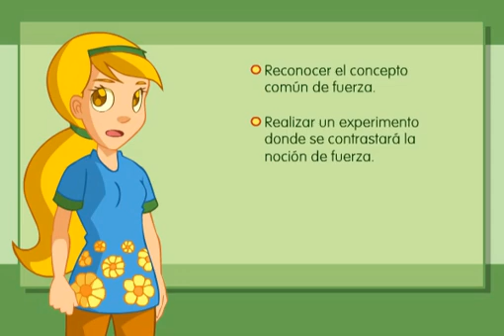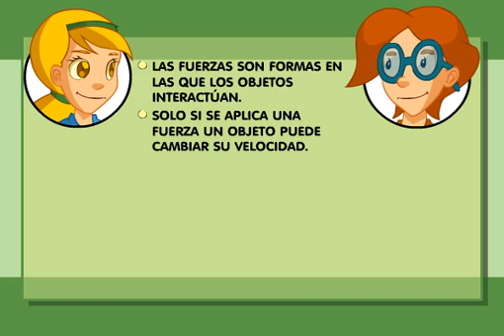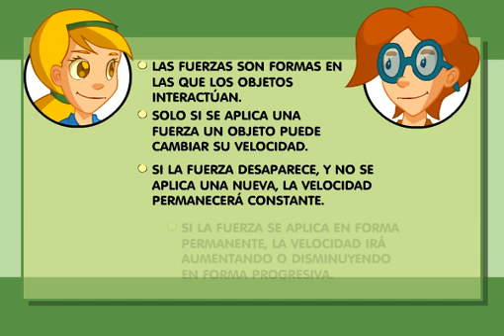¿Qué es la Fuerza? Primera Ley de Newton | Videos Educativos para Niños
Aprende qué es la fuerza y la inercia con la Primera Ley de Newton.

Las fuerzas son interacciones que se dan entre objetos y, al producirse, tienen un efecto sobre el movimiento de los objetos con los que interactúan. Son formas en las que los objetos interactúan. Sólo si se aplica una fuerza un objeto podrá cambiar su velocidad. Esto quiere decir que si el objeto estaba quieto empezará a moverse, y si se estaba moviendo se detendrá.